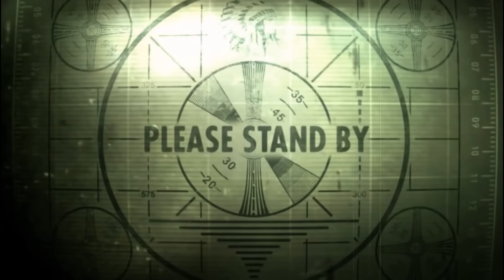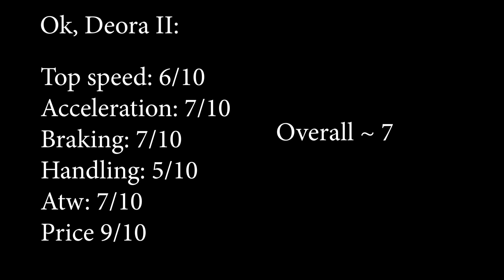*NEW* DEORA! GET IT WHILE YOU CAN! ROBLOX: Vehicle Simulator Hot Wheels Event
The 2nd free HotWheels car is here! Get it for free while you can. Review ^